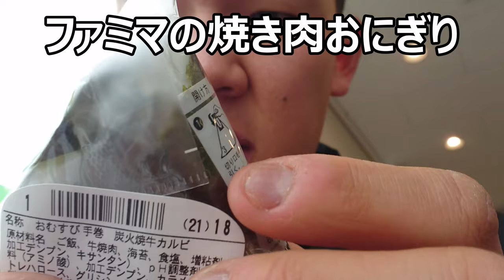ファミリーマート 炭火焼牛カルビおにぎり食べてみた。コンビニでお手軽に焼き肉が楽しめる！？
ファミリーマート　炭火焼牛カルビおにぎりを食べてみました。
でもこれはもうお手軽焼き肉と言っても差し支えないかも知れません。何故ならこのお肉とタレ～
贈り物は此方まで↓
〒153-0042